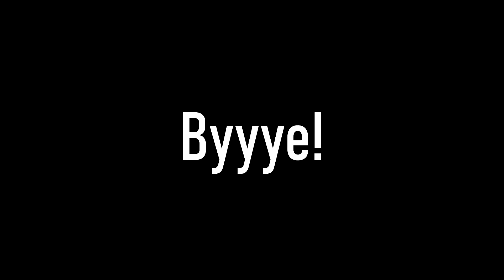My 2020 Resolutions